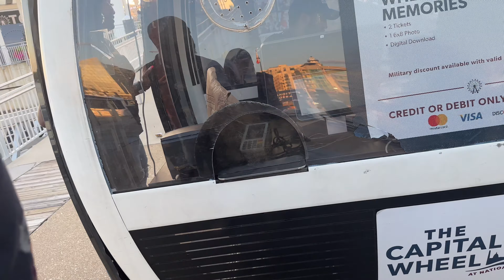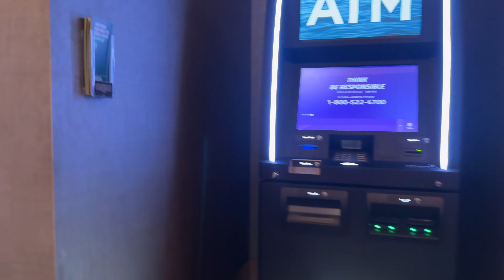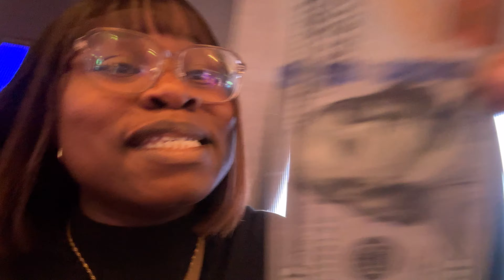Living in America Vlog 1 | Going to the Casino for the first time | Visited the National Harbor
Hello everyone

I am in the United States of America 🇺🇸 and it has been amazing so far, visited a few places and vlogged.

Grab a popcorn 🍿and enjoy 😉